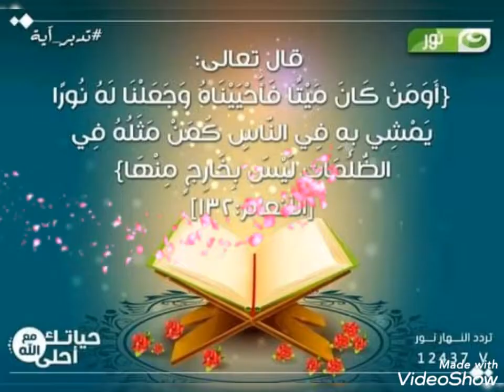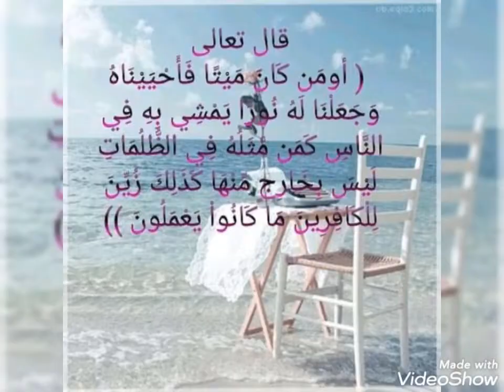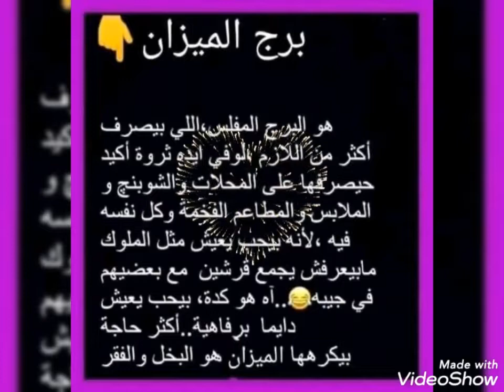فترة برج الميزان وابراج اخرى محظوظة،وصفة لتسريع بيع الملك المعطل،العناية بالشعر